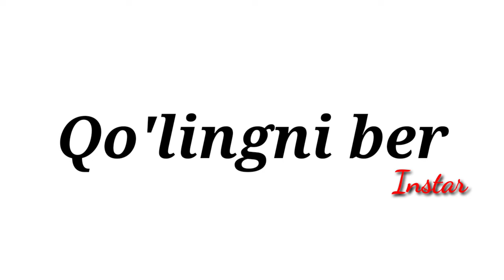Instar - Qo'lingni ber (official audio version)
Ula ishonmidi
Ula ishonmidi
Yiqilgan kuningni ula
bir umr nishonlidi
Ula ko'rolmidi
Ula yoqatar umidi
Lekin do'stim quloq solma
San manga qo'lingni ber
Xa,qarama orqaga brat
dard
Ortirivolasan o'zinga,saqlagin orada farqi san
hayotin farq qisin,vos kech ulani gapidan
Olg'a bos,qimmat libos kiy korasan hammasi keladi  bratan

Ey,angla bu hayottingni mazmuni
Shu paytgacha,sani deb yashadi qara ona
Shunday ekan,nega topasan to'xtashga bahona
Ularni ongi past,lekin yasab ogan dahoni

Ularni bari past tartib
Pul uchun doimo na starte
(Bu) hammasi qaytadi yoninga
taginda boganda kamida mali(bu)
rever

 pul bosa muammo boladi hal
Lekin,iymonni unutma nafsi yengin kuniga 5 mahal

Gapga bomagin brat usta
Mattizni,atama brabus deb
da
Uyquni ushagin tanaffusda
Hayotda o'zinga qo'ygin ustav

brat,o'yla maqsadini faqat
Doim ozin pulda hal qil
Bilaman gap keladi xar xil
Lek,tinglashga arzimidi xar kim

Orzular tomon uchamiz
Nafas boricha
Odamlar bilan talashma etibor uchun
Gaplarimga etibor ber
bular bari chin
Toxtamagin daje bolsa sanga bari qarshi

Vaqtida ishlagin ozinga bu soqqani
Mehnatu harakating oilani boqqani
Orqada gaplaga,san etibor qima
Or qima,harakatdan olg'a yur qo'rqma
Sevgi muhabbat yurmagin choqinib
Qara Sani tenglarin yurishida cho'qqida
Shoxida yurishadi san yurgin bargida
undan kora kel
manga qolingni ber

Qo'lingni ber
Qo'lingni ber
Olib ketay
Uzoqlarga
Orzularga
San chinakam
Boringni ber